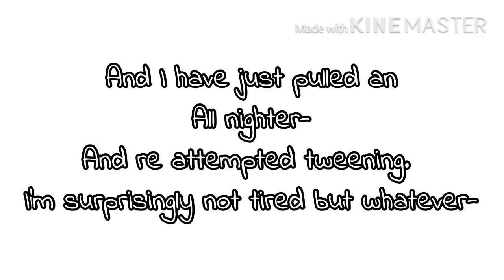Quick tweening re-attempt//bad// not my audio.//